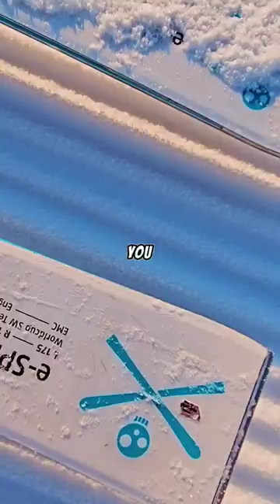These golden mornings💙